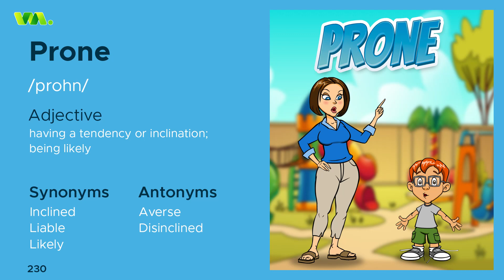NovoBrain welcomes you to the world of "Vocabimate" - learn the word "Prone"